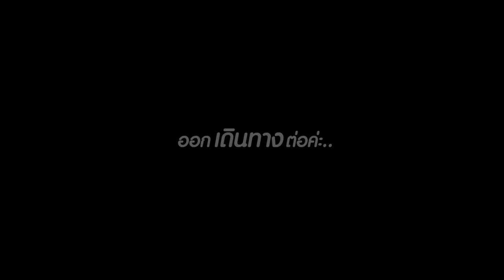เมืองเดลี...ชื่อนี้จำจนตาย I กู๊ดเดย์ อินเดีย 2017 EP2 I Old Delhi Markets